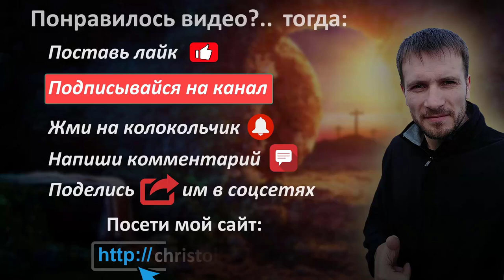ВЕСТНИКИ СМЕРТИ 💀 АГГЕЛЫ ТЬМЫ 🖤 Гундяев, Ткачёв, Осипов и прочие 👿 (07.03.22) ВЕГАН 💚 ХРИСТОЛЮБ ✝️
О Гундяеве, Ткачёве, Осипове и прочих бесах-слугах дьявола 👿 сеющих смерть 💀 и страдания своими адскими языками, воспалёнными от геенны 🔥

— SKYPE: christolube

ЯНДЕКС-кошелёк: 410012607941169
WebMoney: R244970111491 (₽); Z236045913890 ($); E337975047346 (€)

Интересные каналы: @VSEP0NYATNO @end_times  @SpastvRuchannel @ПротоиерейАндрейТкачёв @vera-hg5lh @DenTVinform @evgeniy539 @vegan-christolube-bible @SoSmislomZhizn @elitsychannel @moy_duhovniy_mayak ​@VoSveteBiblii @Ekzeget-Audiobooks @azbyka.pravoslavia